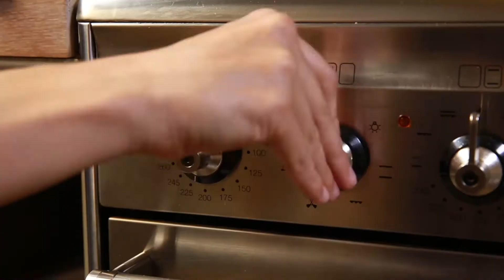How to Make Roasted Vegetables on Feta Cheese - Recipe in description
Oven roasted vegetables and Feta cheese are a match made in heaven.

Preparation time: About 25 minutes.
Difficulty: Easy
Calories per serving: Unspecified

Ingredients for 4 people:
1 red pepper coarsely diced.
2 zucchinis, chopped
6 tomatoes
3 planed onions
2 cloves of garlic, finely chopped
500 g feta cheese, cut into four parts
3 tablespoons of olive oil
Oregano (fresh or dried)
Thyme
Basil, fresh or dried
1 yellow pepper coarsely diced

Place all vegetables in a bowl and mix. Drizzle with olive oil and mix again. Add garlic and onion and season well with herbs, salt and pepper.

Cut the feta cheese into four pieces and place in a baking dish. Place the previously prepared vegetables on the cheese.

Cook in a preheated oven set at 180 ° C with fan for half an hour.

Rice and ajvar are a good match for this dish.

Author: Sarah77

ChefTube: Your #1 destination for delicious and easy to follow recipes.